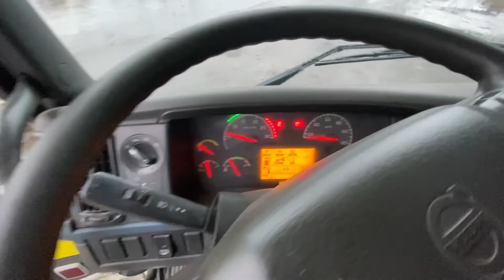Köp Lastväxlare Volvo FM 400 6*2 med kran på Klaravik